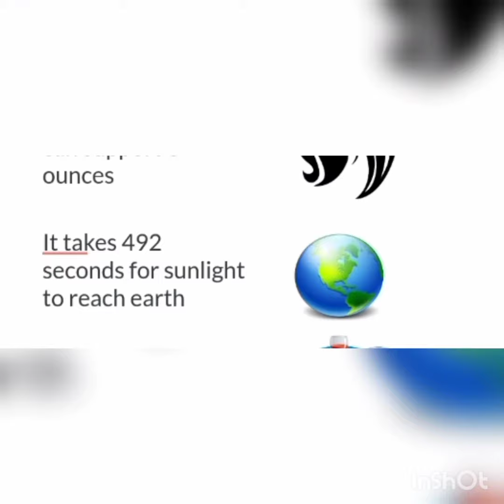10 facts : 5 amazing and 5 mysterious facts / shooted intro from my mom new phone samsung m32